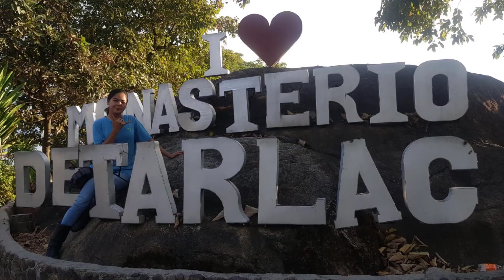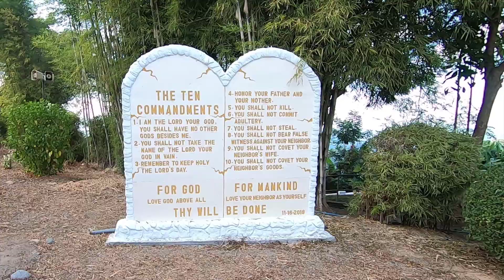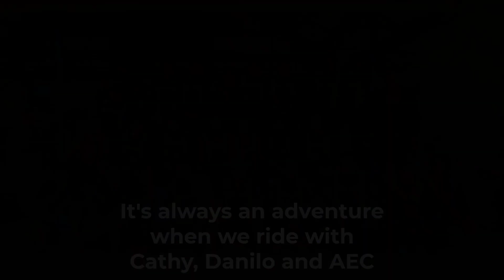Monasterio De Tarlac in province of Tarlac Philippines - Ep 14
Monasterio De Tarlac is one of the famous places to visit if ever you ride in Tarlac. Bring your motorcycle bike and get ready for a great ride! We actually went to Tarlac this past weekend and decided to visit Monasterio De Tarlac to see its beauty, and we are glad we did. You will see a breathtaking view and a big statue of Jesus Christ.

It was a great ride up until we reached the part of a very steep, under construction road up in the hill, and our sister Erica had an accident because he wasn't able to shift gear right away and got out of balance because of the uneven road. Thank God she is okay. We advise being extra careful every time you ride.